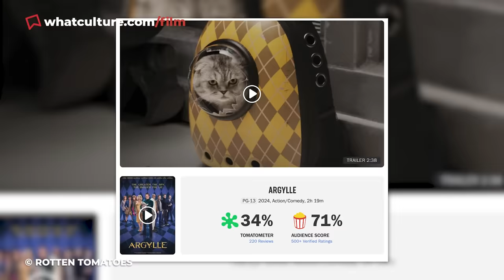Why Argylle Just Flopped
Why Matthew Vaughn's latest crashed and burned at the box office.